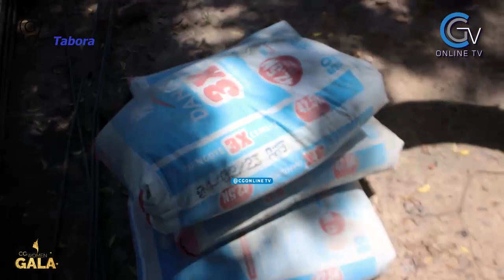WANAJESHI WACHANGA PESA KUMJENGEA NYUMBA MJANE